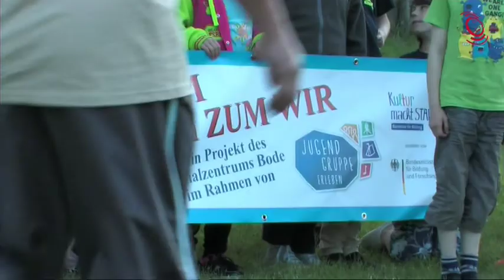Abenteuercamp in Weddersleben